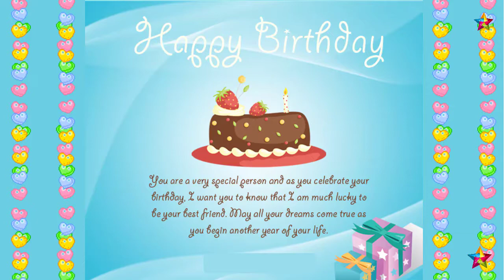Happy Happy Birthday video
Happy Happy Birthday | SpecialDays, HappyBirthday, Birthday, Congratulations,
See Best video, with great quality of images and theme song to share with friend's and family.

A birthday is an occasion when a person or institution celebrates the anniversary of their birth. Birthdays are celebrated in numerous cultures, often with a gift, party, or rite of passage. Many religions celebrate the birth of their founders with special holidays